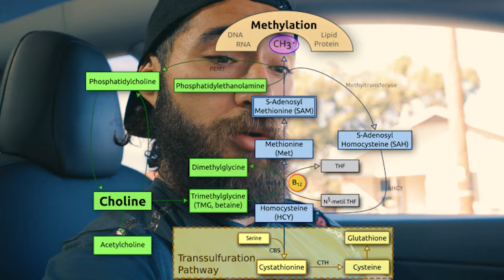Best Supplements for Cognitive Function on a Fat Loss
Best Supplements for Cognitive Function on a Fat Loss Citicoline and Alpha GPC

These are some of the best supplements that I have ever taken. If you are looking for a cognitive stack to perform better at the gym, office or on your everyday life, this is it. Come with me and let's check these out!

Zaid Out!